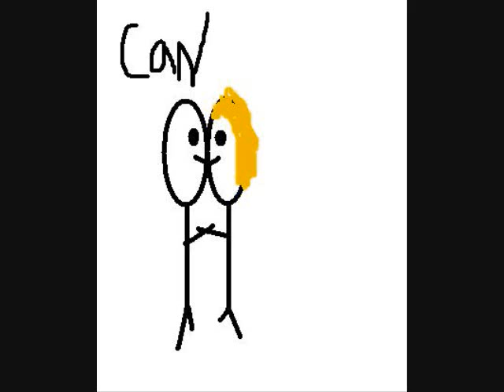Here In Your Arms (MR.BANANA AND MRS PICKLEFACE style)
MR.BANANA sings to MRS.PICKLEFACE